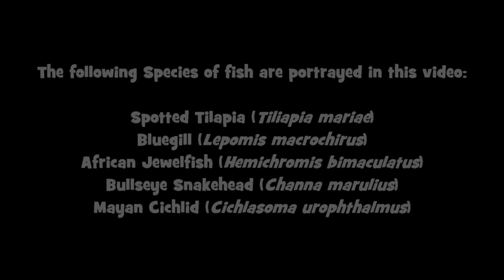Revenge at the North New River Canal (G-15) (Sunrise, FL)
July 7th, 2016 -- For my last day down in Fort Lauderdale, I decided to hit the G-15 canal with my father! The main objective of the day was of course to catch as many new Species of fish as possible, but I gotta tell you guys the truth: I really really wanted a Florida Gar! Hahaha.

As you will watch in this video, sometimes things don't go as we planned! On the other hand, I was super happy to add the Bullseye Snakehead and the African Jewelfish to my Species list! Awesome!

And sadly, this concludes my trip down to Fort Lauderdale. :)

Coming up in two days: Back in Philadelphia, it is about time for my father to go back to Brazil. Before he goes, though, we end up fishing one more day together. :)

PERISCOPE: ExtremePhillyFishing

$10 -- 30 minutes 1-on-1 talk + all above
$50 -- Fishing Collaboration on YouTube + all above